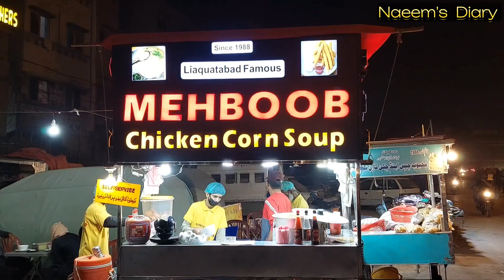Chicken Corn Soup Platter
Join me on a culinary adventure as we uncover the delightful world of chicken corn soup!

 From the bustling markets to the heart of the kitchen, experience the aroma, flavors, and stories behind this comforting dish.

Get ready for a journey that celebrates the art of soup-making and the cultural richness it brings to the table.

Embark on a gastronomic exploration with me as we delve into the realms of a timeless classic – chicken corn soup

. In this discovery vlog, we traverse through vibrant markets teeming with fresh ingredients, where the journey begins.

 Follow the aromatic trail as we venture into kitchens, unraveling the secrets and techniques behind crafting this comforting concoction.

From the rhythmic chopping of vegetables to the simmering symphony of flavors, join me in savoring each moment that contributes to the art of soup-making.

 Alongside the culinary journey, we'll delve into the rich cultural tapestry that weaves this soup into the fabric of various traditions.

Expect to be tantalized by not only the tantalizing aromas and textures but also the heartwarming stories shared by those who hold this dish close to their hearts.

This vlog is more than just a culinary escapade; it's a celebration of the universal joy found in a humble bowl of chicken corn soup.

 So, let's embark together on a savory voyage that promises to engage your senses and leave you with a newfound appreciation for this timeless comfort food.

Our expedition into the world of chicken corn soup takes us beyond the kitchen and into the historical and cultural roots of this beloved dish.

As we meander through bustling markets, we'll explore the origins of the key ingredients, uncovering the significance each element brings to the pot.

Prepare to be transported through time as we delve into the evolution of chicken corn soup across different regions and cuisines

. From traditional family recipes passed down through generations to innovative twists that breathe new life into this classic, our journey is a tapestry of culinary heritage.

But it's not just about the soup; it's about the people who infuse their passion and creativity into every simmering pot. Join me in meeting skilled chefs and home cooks alike, each with a unique approach to perfecting the art of chicken corn soup.

 Their stories, techniques, and personal touches add layers of depth to our exploration.And what's a food adventure without tasting? Be ready to indulge your taste buds in a symphony of flavors as we sample diverse variations of chicken corn soup.

 Whether it's a street-side vendor's secret recipe or a high-end restaurant's gourmet twist, our taste buds are in for a treat.So, buckle up for an immersive odyssey that not only celebrates the culinary craftsmanship behind chicken corn soup but also paints a vivid picture of the cultural mosaic it reflects.

 This vlog is an invitation to savor not just a dish but an entire experience that captures the essence of this timeless comfort food.